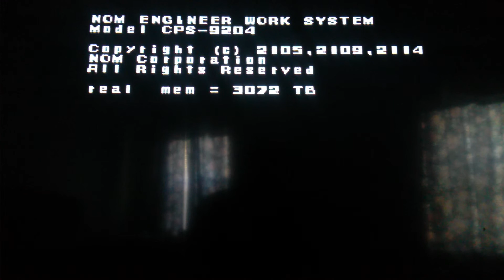LittleMcglitch Megaman X let's play Final. The End.